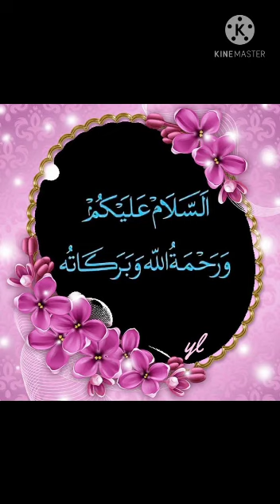نبوت و رسالت سوال 3 جزو 1